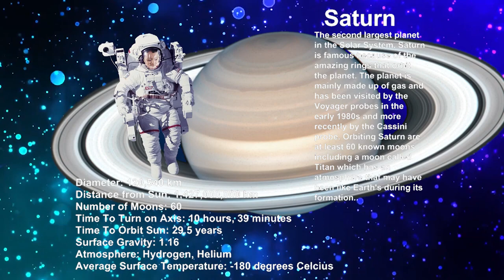Planet SIZES & NAMES for kids.Learn COLORS with Planet comparison Game